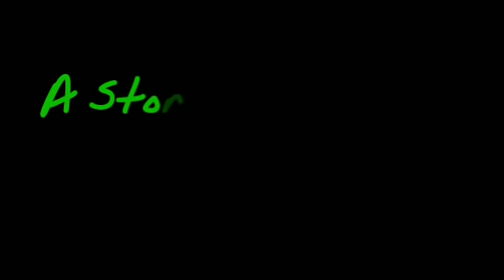Meerangdo Leirangdo (18) | The Insignificant Confession : Saviour On The Way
"Meerangdo Leirangdo"

Chapter-18 (The Insignificant Confession : Saviour On The Way)

Author : Luxmi An

Narrator : Sanathoi